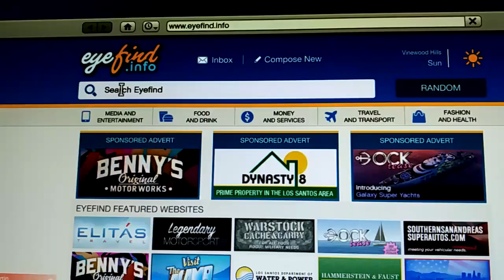Motorcycle&Crashing CHALLENGE!!||Gta5~Thug Life~Ep11